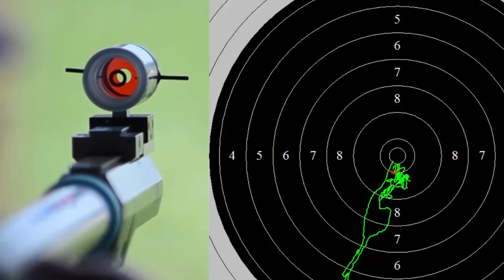MEC prone with scatt (video 47)